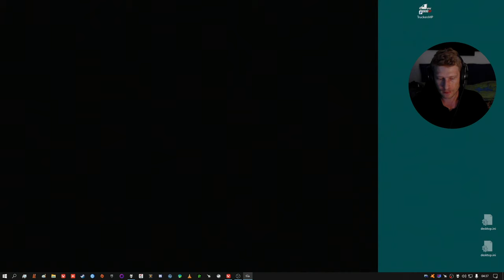Mal wieder BMW M5 "Gebügel" nichts was man laut StVO tun sollte :P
Eingehaucht von Bosshafte Beats, Kopf im Sand, ansonsten